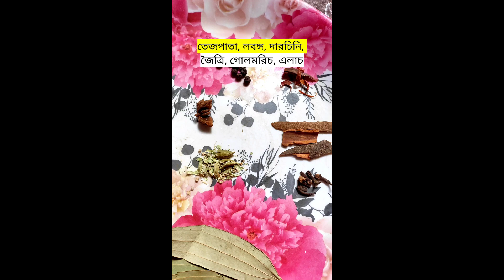চিকেন বিরিয়ানি।। easy and simple process